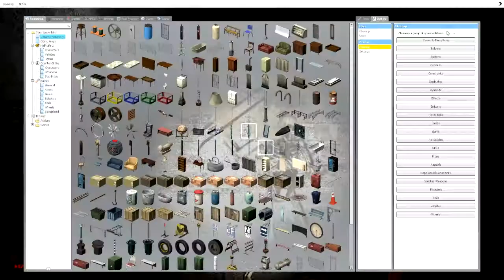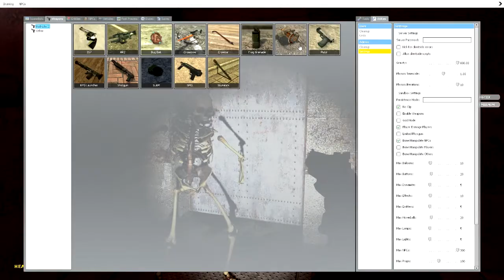Garrys Mod Death House with Death Proof Finale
Hope you guys enjoyed our Death House! YOU GUYS ROCK!!!